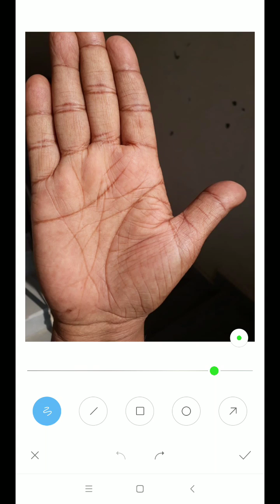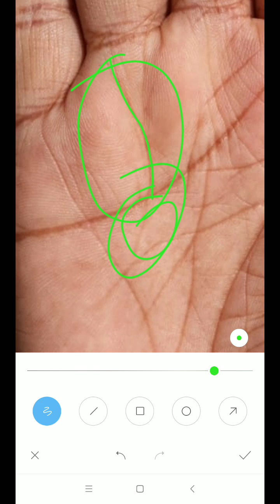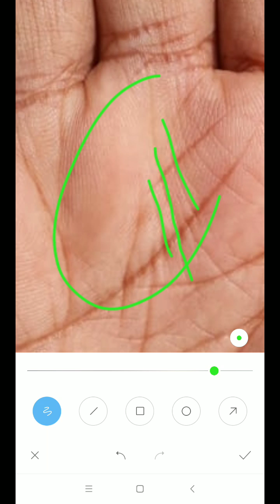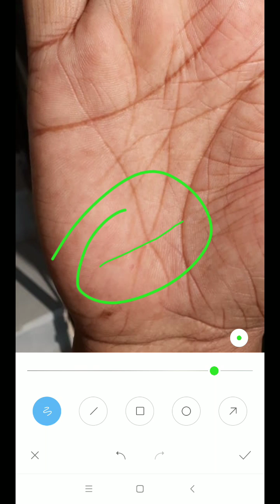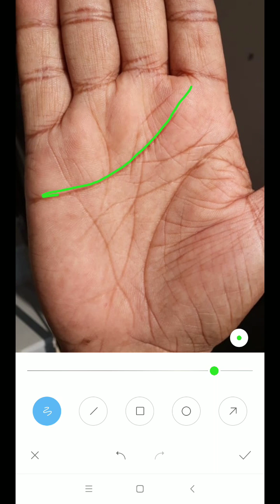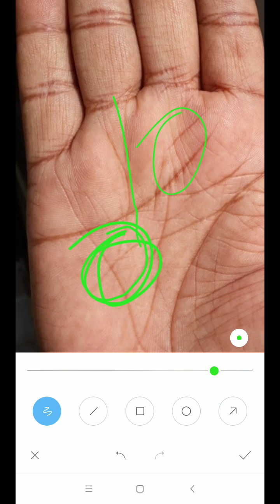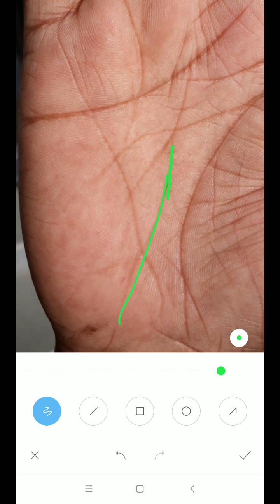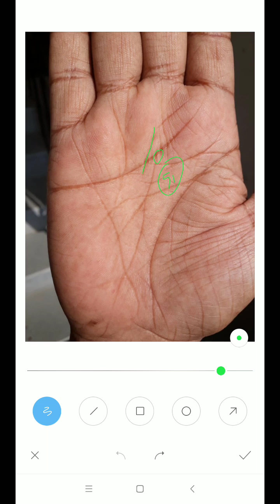इतनी बडी बुध रेखा व्यक्ति को खूब प्रोग्रेस देती है, palmistry